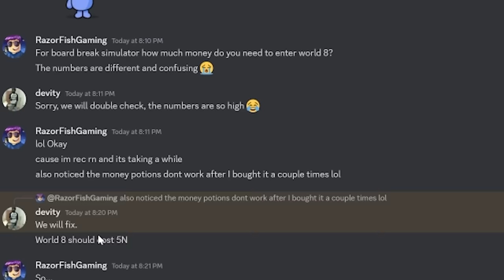I HATCHED STRONGEST PETS To BEAT BOSSES In Roblox Board Break Simulator..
Social Medias:
Roblox User ► UseCodeRAZORFISH
                       ► RazorFishPengi
You Can Send It Here:
RazorFishGaming